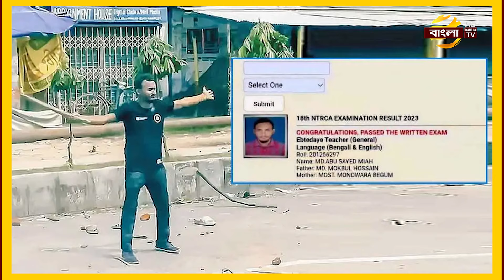১৮ তম শিক্ষক নিবন্ধনে বাংলা ও ইংরেজি বিভাগের শিক্ষক হলেন নিহত আবু সাঈদ | Bangla TV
১৮ তম শিক্ষক নিবন্ধনে বাংলা ও ইংরেজি বিভাগের শিক্ষক হলেন নিহত আবু সাঈদ